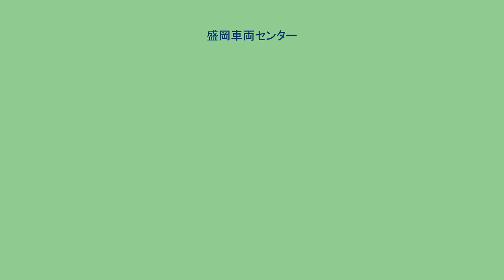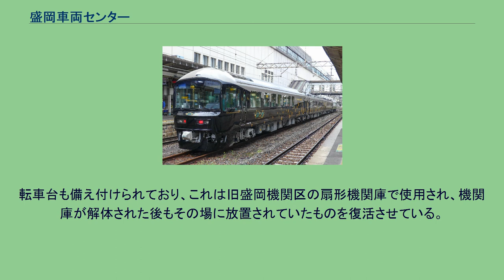盛岡車両センター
盛岡車両センター（もりおかしゃりょうセンター）は、岩手県盛岡市にある東日本旅客鉄道（JR東日本）の車両基地である。
同社盛岡支社の管轄。
IGRいわて銀河鉄道の運輸管理所が併設されている。
また盛岡駅の南西にSL銀河用のSL検修庫があり、こちらも当センターの管轄下である。
このほか下部組織として、青森県青森市に盛岡車両センター青森派出所（旧・青森車両センター）が所在する。
盛岡車両センター青森派出所（もりおかしゃりょうセンターあおもりはしゅつしょ）は、青森県青森市にある車両基地。
2016年（平成28年）3月26日に青森車両センターと統合により発足した。
青森運転所→青森車両センター時代には485系や583系、E751系、24系などの特急用車両が配置され、特急「つがる」「白鳥」「はつかり」や寝台特急「あけぼの」「日本海」「はくつる」、急行「津軽」などの受け持ちもあった。
2017年（平成29年）4月1日より、車両運用のなくなった当派出の検修庫など車両配置に必要となる設備、整備士などの人員を活用する形で、構内にJR東日本テクノロジー青森改造センターが開設され、首都圏の通勤型電車を中心とした改造業務を行っている。
「盛モリ」…盛岡支社を意味する「盛」と、盛岡を意味する「モリ」から構成される。
2021年（令和3年）4月1日現在の所属車両は以下のとおり。
485系「ジパング」 盛岡 - 当センター間の入出庫線は当初は複線であったが、西側の線路が秋田新幹線用地に転用され現在は単線となっている。
駅区境界を過ぎ当センターに入ったところで複線となる。
複線区間の西側線路が「引上線」、東側線路が「授受線」と名称があるがいずれも運転方向を限定せず出入庫が可能なため、臨機応変に使用されている（出区時間が近接している2車両が両線路に並列で出区待ちをする等）。
その後線路は扇形に分かれ、西からIGR運輸管理所への電化単線、気動車を留置する非電化の線路群、電車を留置する電化の線路群、検修庫（電化）へと進んでいく。
当センター構内のポイント扱いは大半が手動扱いであり、同センター社員および同センターより業務を受託しているJR盛岡鉄道サービス盛岡運転営業所の入換担当者がポイントの転換操作を実施している。
盛岡駅0 - 7番線の線路はすべて当センターへの出入区が可能な配線となっており、入区時は各番線から渡り線 - 入出庫線を経て授受線または引上線へ、出区時はその逆の順に線路を走行する。
授受線および引上線に入線した車両は走行方向を問わず一旦停止が必須であるが、出庫車は同時に列車交換（IGR上下本線の通過待ちおよび入区車の到着待ち）を行う場合がある。
このため途中にある境田川原踏切は、IGR線上下線と当センター授受線・引上線の合わせて4本の線路を渡る関係上、他の踏切より遮断時間が長く警報機の鳴る頻度も多い（踏切内は大型車通行禁止、乗用車のすれ違い不可）。
このため歩行者・自転車は南側にある地下道を利用するよう案内されている。
また「SL銀河」運行開始に先立ち2014年1月、SLを収容するための検修庫が供用開始された。
所在地は盛岡駅の南西に位置する盛岡市盛岡駅西通2丁目で、盛岡運輸区に隣接した土地であるが、検修庫周辺は当センターの管轄下とされた。
転車台も備え付けられており、これは旧盛岡機関区の扇形機関庫で使用され、機関庫が解体された後もその場に放置されていたものを復活させている。